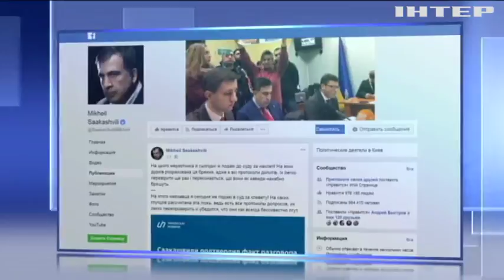Саакашвили намерен судиться с заместителем генпрокурора Ениным